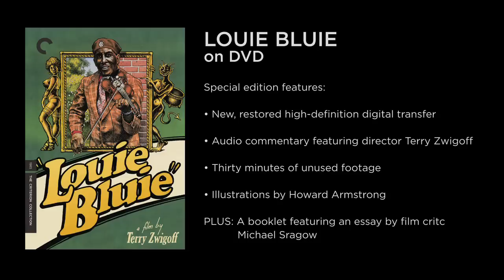LOUIE BLUIE Clip (1985) - The Criterion Collection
CRUMB director Terry Zwigoff's first film is a true treat: a documentary about the obscure country blues musician and idiosyncratic visual artist Howard "Louie Bluie" Armstrong, member of the last known black string band in America.